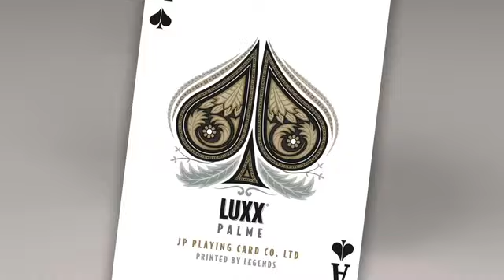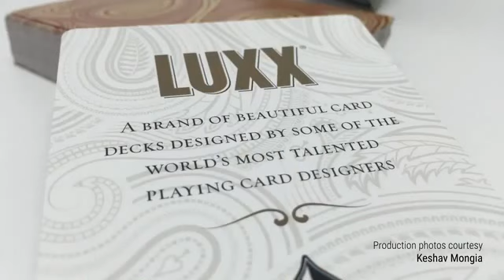Mazzo di carte Luxx - Palme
"Il secondo progetto della serie LUXX - Palme - è un mazzo creato da Rick Davidson".

Continuando la serie di carte da gioco di lusso - Palme è il secondo progetto nella serie LUXX®. Progettato da Rick Davidson, creatore delle belle carte Origins, Palme è un mazzo ispirato al bellissimo disegno di Paisley, che ha radici in tutto il mondo.

Descritto da Lawrence Sullivan, fondatore di Legends come "molto sottile e uno dei più eleganti mazzi che abbiamo mai stampato". Il dorso senza bordi conferisce a questo mazzo un look unico... stile che si ritrova sul mazzo e sullo splendido astuccio.
Nominato nei "12 principali mazzi del 2015" da Playing Card Blog Kardify, il mazzo è ospitato in uno splendido astuccio con un design avvolgente e una goffratura del logo.
Una edizione limitata di 2000 mazzi per colore, stampata dalla Legends Playing Card Company, con una finitura che ha una maggiore durata e una consistenza leggermente diversa.

• Le carte sono in formato poker.